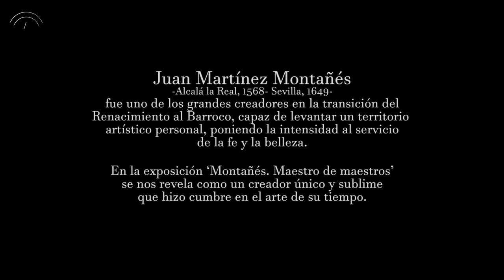Montañés. Maestro de maestros. Museo de Bellas Artes de Sevilla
Museo de Bellas Artes de Sevilla
29 de noviembre de 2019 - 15 de marzo de 2020

Juan Martínez Montañés (Alcalá la Real, 1568- Sevilla, 1649) fue uno de los grandes creadores en la transición del Renacimiento al Barroco, capaz de levantar un territorio artístico personal, poniendo la intensidad al servicio de la fe y la belleza.

En la exposición ‘Montañés. Maestro de maestros’ se nos revela como un creador único y sublime que hizo cumbre en el arte de su tiempo.

Música: Ave María de Giulio Caccini, interpretado por Arnold W. Collado. Juventudes Musicales de Sevilla